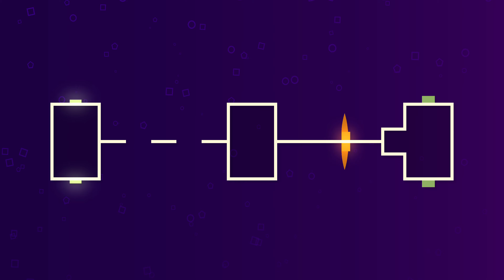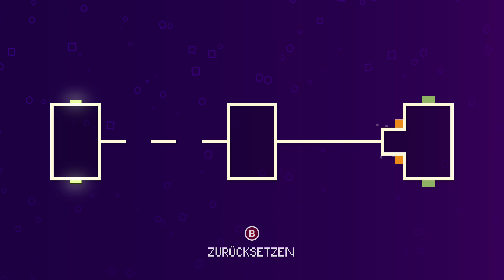Deleveled - First Time Played Xbox One X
Was hochgeht muss auch runterkommen ... und was runterkommt muss springen! Übertrage den Schwung von einem Block zum anderen und schieße die Blöcke so durch die Levels. Behalte den Schwung bei und manövriere dich clever durch die Karte. Lege alle Schalter um, aber sei vorsichtig: Wenn du erstmal unten bist, gibt es keinen Weg zurück, denn dieser Plattformer hat keinen Knopf zum Springen.